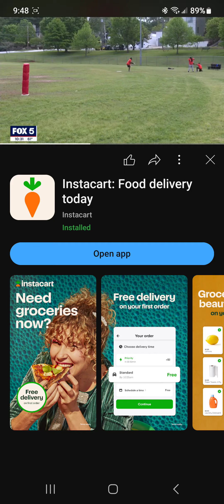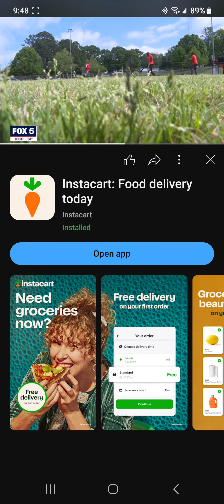THIS IS BLIND BASEBALL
this is the sport that I play is baseball for the vision impaired and blind and it is very fun once you get the hang of it check it out let me know what you think